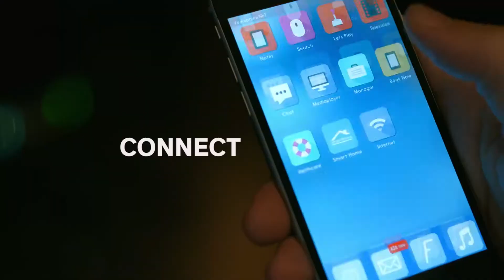Arrow | Lighting Advanced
Design, Integrate, Connect, and Manage your lighting designs with Arrow.